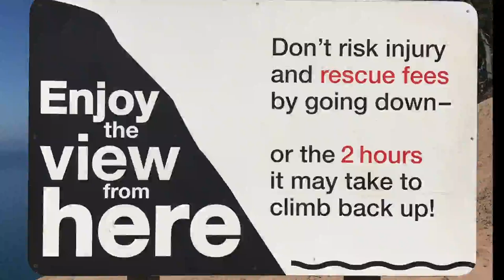Visit to Sleeping Bear Dunes National Lakeshore - Full-Time RV Life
Video of a solo trip to the Sleeping Bear Dunes National Lakeshore in Michigan.  It was a beautiful scenic drive among scenery with a mystical legend.  Just a short video to share my experience.

We're branching out from our written blog and taking our full-time RV living journey to YouTube.  We hope you'll come along with us.